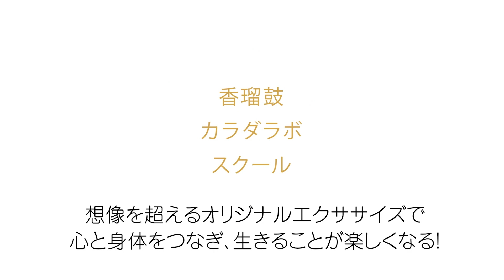10-疲れない元気な体になるメソッド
想像を超えるオリジナルエクササイズで
心と身体をつなぎ、生きることが楽しくなる！

アーティスト／振付家・香瑠鼓（カオルコ）の
オリジナルエクササイズを体験してみませんか。

力を抜き、リラックスして身体を動かすうちに
心も解放され、今を楽しむ新しい自分に出会えます。

香瑠鼓メソッドをもっと体験！

●オンラインビデオ教材「ネイチャーバイブレーション基礎」
香瑠鼓の動きや声、音楽にあわせて、ゆっくりと呼吸しながらていねいに身体を動かしてみましょう。何度も繰り返してご覧いただき、実践していただくと、自分の身体が軽くなり、生命力が感じられ、安定したブレない自分になります。

お得なスタートチケットを利用して
プログラムを体験してみてください。
未完の魅力を発信するまち・下北沢でお待ちしています。

映像制作：清水悠貴（東京クリエイティブワークス）